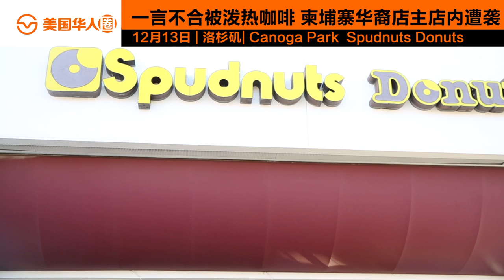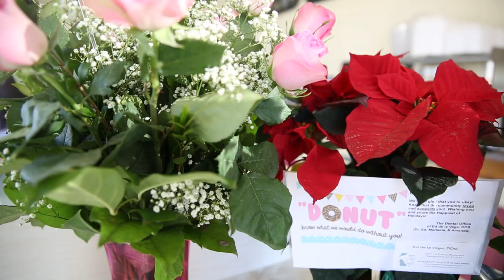Woman throws hot coffee in face of a donut shop owner 一言不合被泼咖啡 华裔店主讲述遇袭经历 【美国华人圈】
A donut shop operated by a Cambodian in Los Angeles on December 7th, a "hot coffee" incident, only because the owner asked her to calm down because she scared a child. The woman immediately threw the hot coffee to owner’s face and caused injured. After the incident, many residents and customers in the community sent flowers to the store to express their support and condolences.

洛杉矶一家由来自柬埔寨的华裔店主经营的甜甜圈商店12月7号发生了“泼热咖啡”事件，只因女店主劝阻一位游民女顾客不要惊扰孩子，当即被其泼洒热咖啡导致脸部受伤。事发之后社区有许多居民及顾客自发送来鲜花到店内表示支持慰问。

【黄老师讲历史】Chinese antique book hidden in basement over 150 years 震惊！美国人说《红楼梦》也是我们的历史？！：
【黄老师讲历史】Six Chinese survived the Titanic sinking  泰坦尼克号沉船事故中，被“特殊对待”的中国人：

【读读老报纸】Asian-Americans are becoming a potent political force 30年前美国亚裔参政竟然登上了报纸头条：